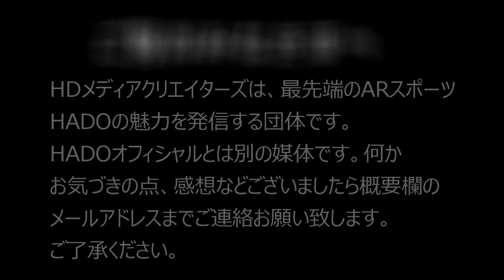【HADO】 MASTERS CUP #27 #15 ３位決定戦 UNIcorn VS SK/華より酒！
2021.7.4 日比谷で行われたHADO MASTERS CUP #27